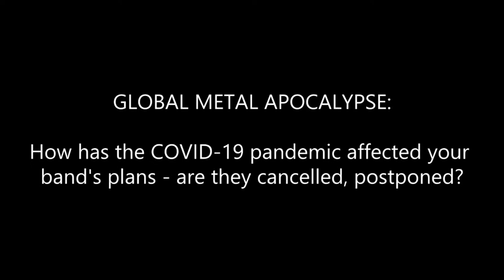Solipsis from Nicaragua talks about the COVID-19 - Lockdown / Restrictions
Solipsis are a Nicaraguan Groove Metal / Deathcore band formed in 2019, they released their debut EP "Vesania" on the 31st October 2019 via an independent digital release.

Here Roberth discusses how the COVID-19 pandemic has affected not just the band and themselves as musicians, but how their lockdown has affected the metal scene, people in general and the country as a whole.

Speaking is:-

Roberth Valenzuela - Guitarist / Keyboardist

Special thanks go to Solipsis for agreeing to share their experiences during the lockdown in Nicaragua, our readers / viewers for supporting Global Metal Apocalypse all these years (2021 we turn 10 years old), the endless support and dedication the metal music world has given to everyone, everywhere... but above all the people who are on the front line keeping the countries moving as best as possible, putting themselves in harms way to help save lives. We might be divided by borders, but we are united as one global unit.